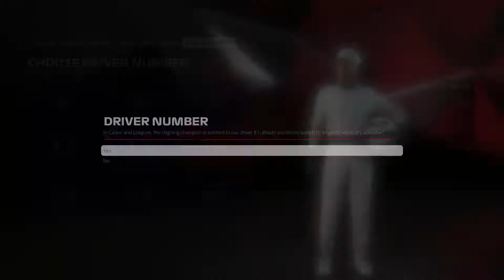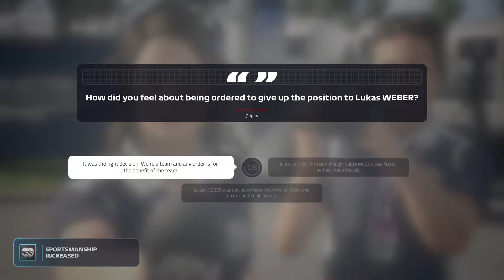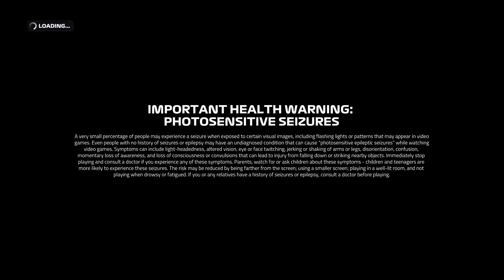F1 2019 - DOES IT PLAY? [#8]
It's a Racing DOES IT PLAY? today, and F1 2019 sure does not disappoint. Very speed, muy bueno.

Stay cool, Shredders.